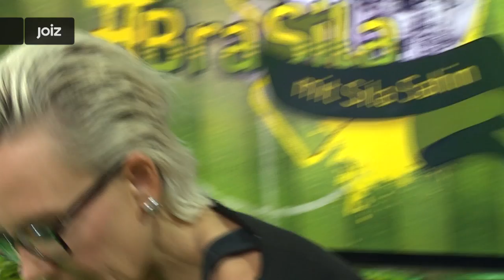Sila Sahin und Natascha Ochsenknecht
Sila lässt sich von Natascha Ochsenknecht erklären, was "Abseits" bedeutet. Und auf den Schock von Sebastian Schweinsteigers Schlaf-Selfie trinken die beiden erstmal einen ordentlichen Fanta-Ketchup-Schokoladen-Cocktail. Na dann: Prost!

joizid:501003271